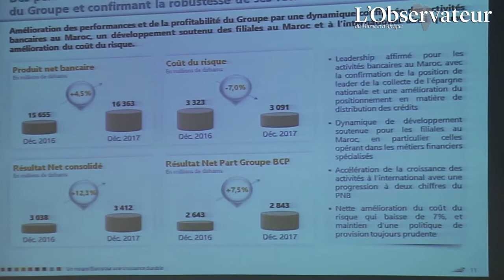BCP : Les indicateurs 2017 au vert